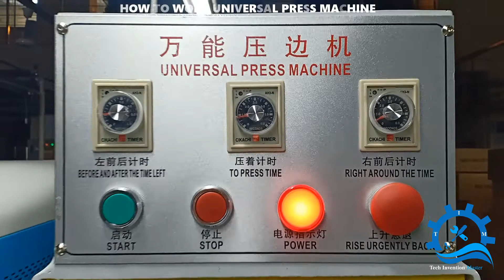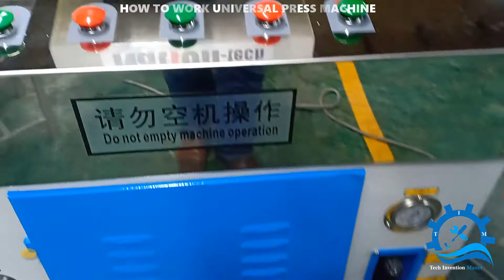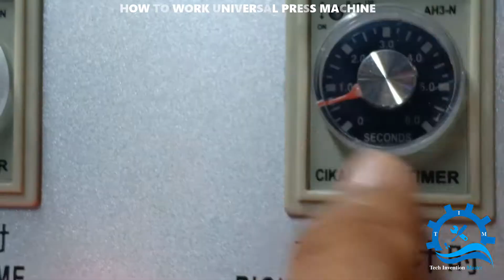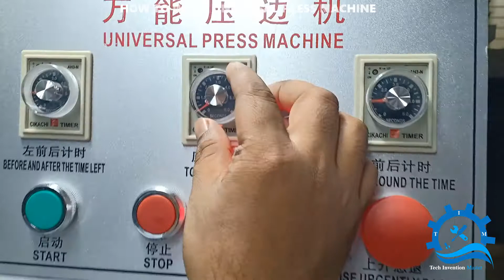How To Work Universal press machine/footwear machinery sole press machine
Dear Friend,